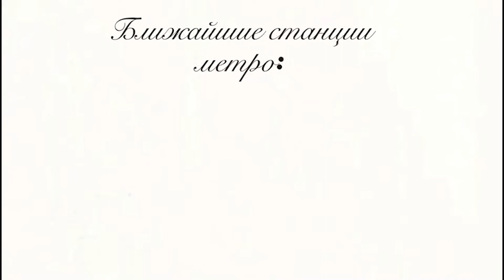Школа 1208 «Делегатский парк»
Проект «Москва молодежи»

Волонтеры московских школ и колледжей рассказывают о своих любимых местах столицы. Новые спортивные площадки, коворкинг-центры, лучшие места для съемок современного контента и многое другое — в нашем проекте!